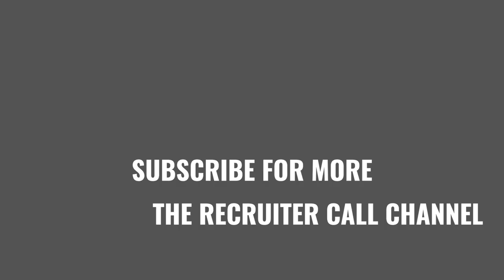GTS Transportation Corp MTC23 | The Recruiter Call Channel ☎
In Today’s Episode: GTS Transportation Corp - Drivers Needed!

Requirements
Must Have 1+ yr CDL experience
Clean MVR and reasonable PSP report
Haul all types of freight
Options for drop and hook as well as no touch
Hiring in 48 States
Paid on all miles

DRIVE WITH US
Compensation & Benefits
Weekly settlements with direct deposit
Up to 70₵ per mile, depending on EXP & Driving history
Monthly safety bonus $1000
Healthcare, Dental, Vision and Life Insurance